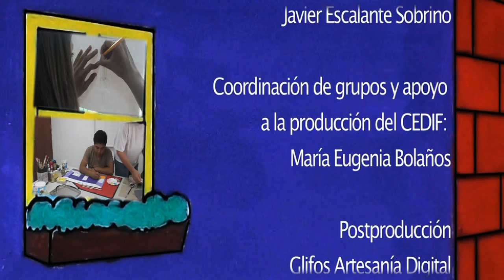Los Problemas de Julia